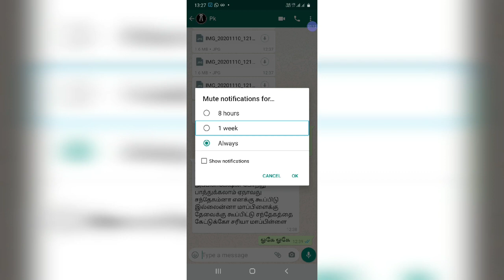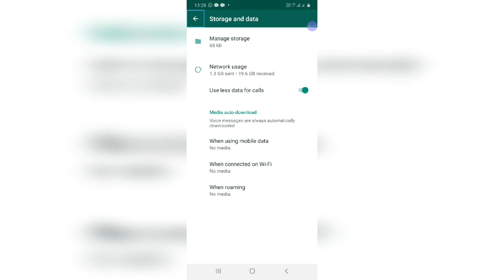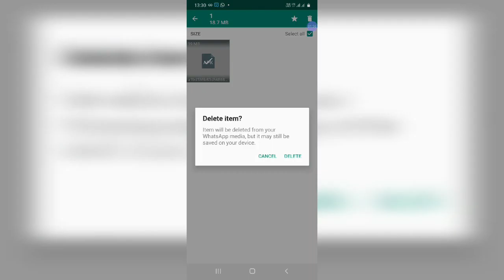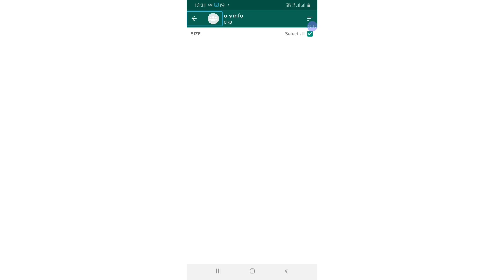November 2020 WhatsApp 2 new tricks: blind society 👍👍👍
இந்த காணொளியில்
 வாட்ஸ்அப் இன் 2 புது அப்டேட்களை பற்றி காண இருக்கிறோம்
 அந்த இரண்டு அப்டேட் களையும் எப்படி உபயோகிப்பது என்பதைப் பற்றி தெளிவாக விளக்கியிருக்கிறேன்
 இந்த புது அப்டேட்கள் அனைத்தும் பீட்டா வெர்ஷன் மட்டுமே உபயோகிக்க முடியும்
WhatsApp beta version apk link